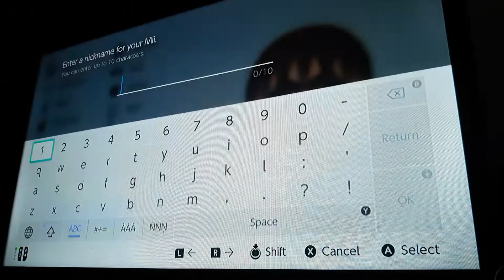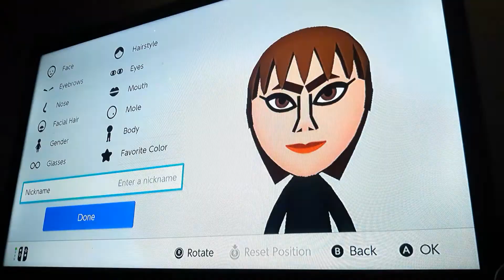[Nintendo Switch] How to make Susana (Wii Sports Resort)